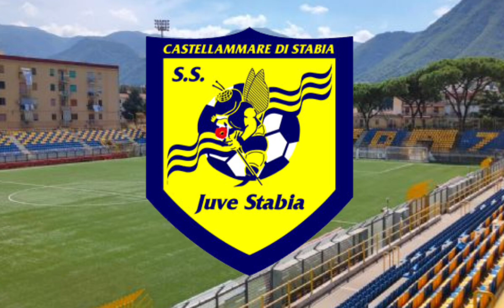Juve Stabia Goal Song 24/25